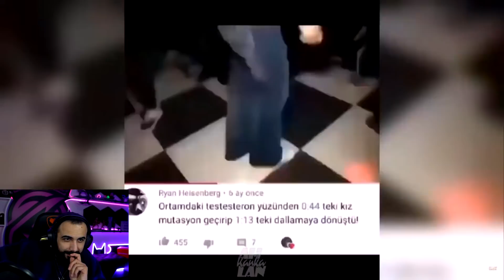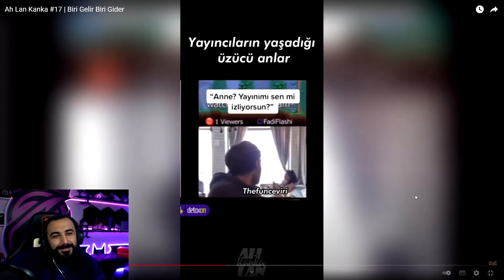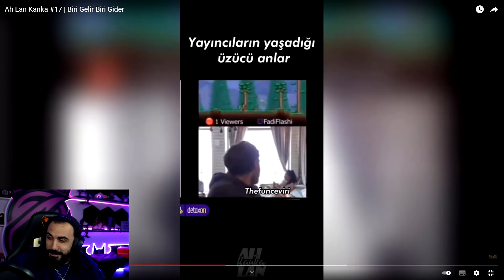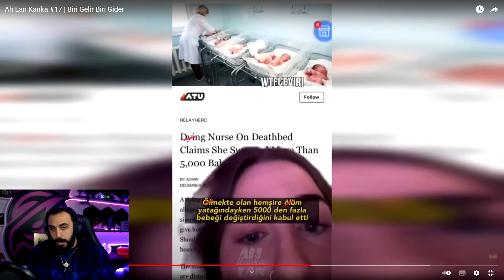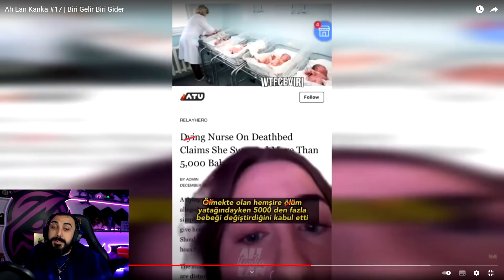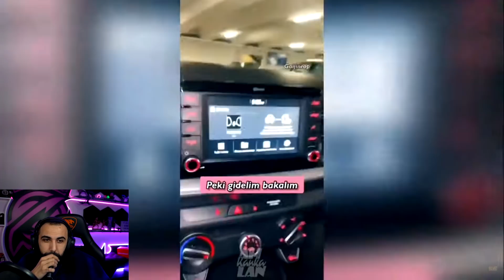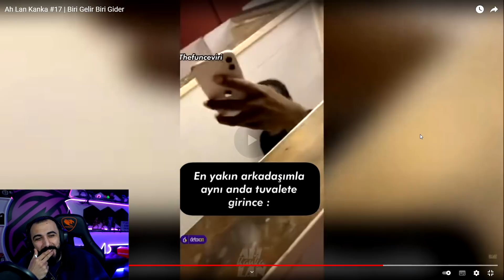Barış G AH LAN KANKA #17 İZLİYOR!!!